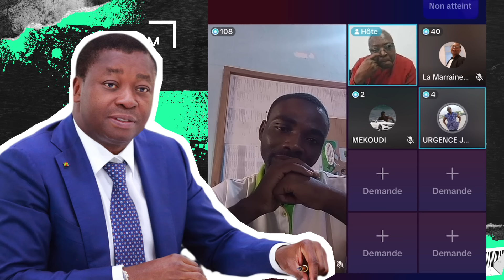TOGO : NOUVELLE CONSTITUTION MISE À JOUR